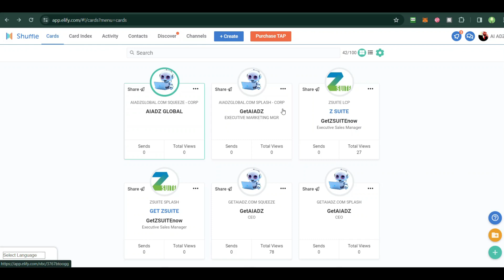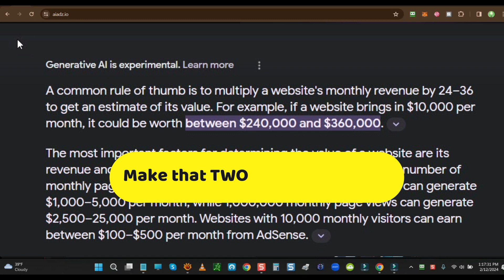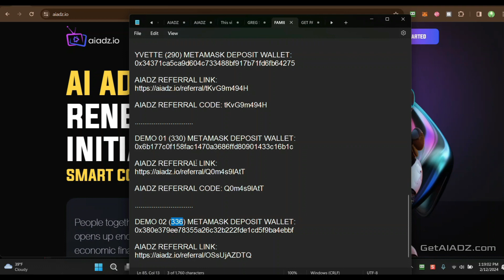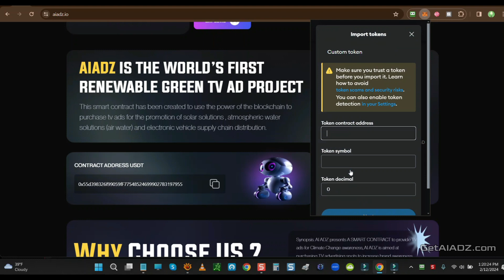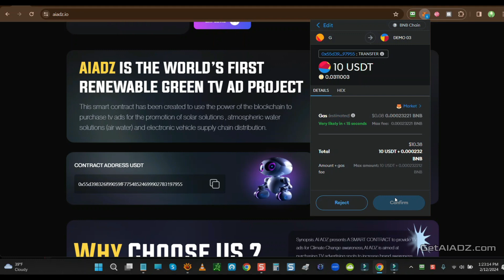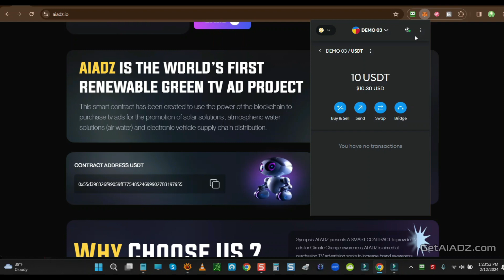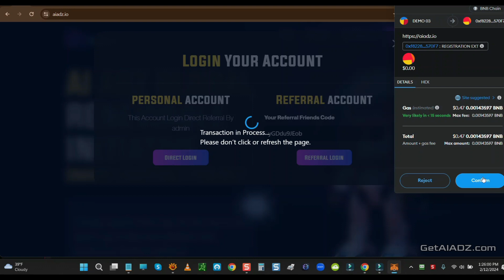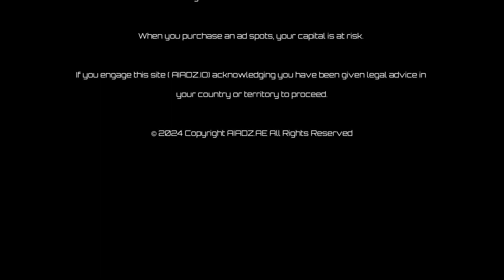AIADZ...Starting Over...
AI ADZ GLOBAL RENEWABLE INITIATIVE
SMART CONTRACT PROJECT
People together from all over the world... opens up endless possibilities for new economic financial systems

AIADZ IS THE WORLD’S FIRST RENEWABLE GREEN TV AD PROJECT
This smart contract has been created to use the power of the blockchain to purchase tv ads for the promotion of solar solutions , atmospheric water solutions (airowater) and electronic vehicle supply chain distribution.

Synopsis:
AI ADZ presents A SMART CONTRACT to provide TV ads for Climate Change awareness, AI ADZ is aimed at purchasing TV advertising spots to increase brand awareness for our planetary emergency due to global warming.
Products featured in over 150 countries will provide solutions to assist in the reduction of carbon footprint, before it is too late!

AI ADZ ITS YOUR CRYPTO
Click on AIADZ card link to receive cryptocurrency wallet and debit card, you take control of your money!